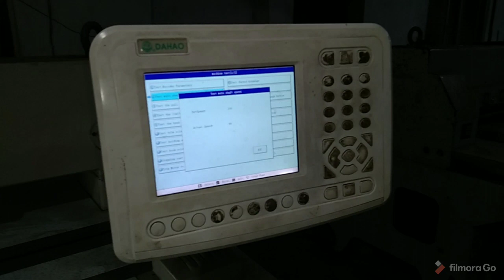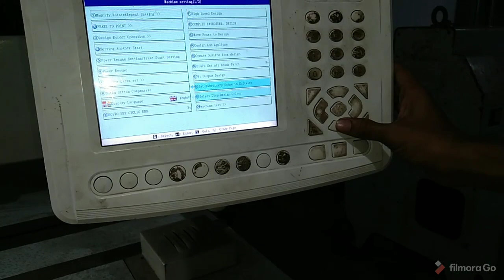Embroidery computer machine free house in kaise chala sake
Embroidery tips Hindi

MS Laura company machine

Details mein jankari

Kaise machine ko oiling kar sakte hain